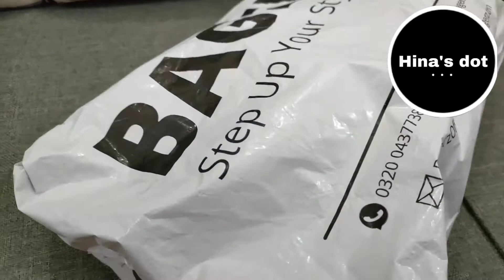REASONABLE BAG'S IN PAKISTAN | MY ONLINE SHOPPING EXPERIENCE WITH BAGERZ || Hina's dot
You can buy this bag from